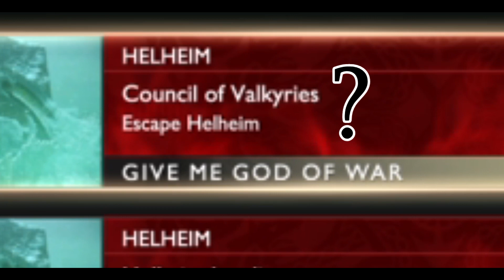God of War 2018 is a bad game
0/10 bad game